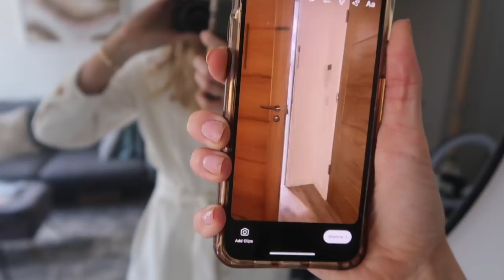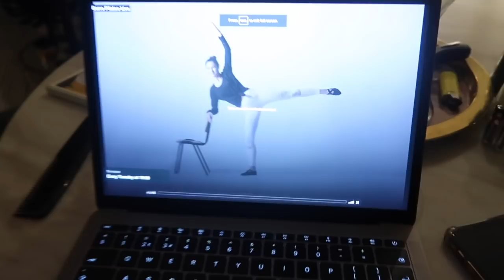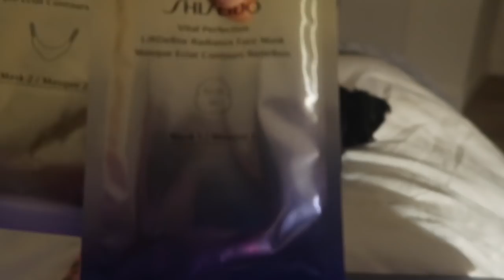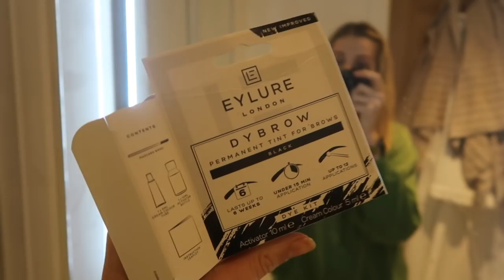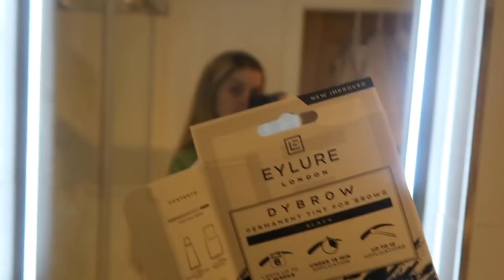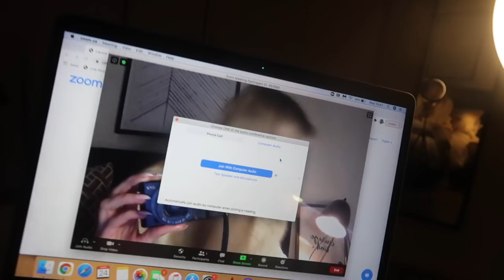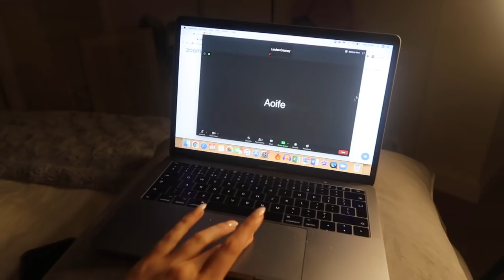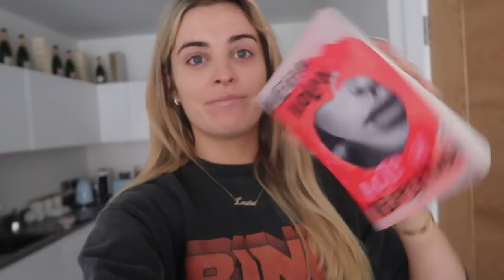FIRST VLOG IN A MONTH - LOCKDOWN LIFE